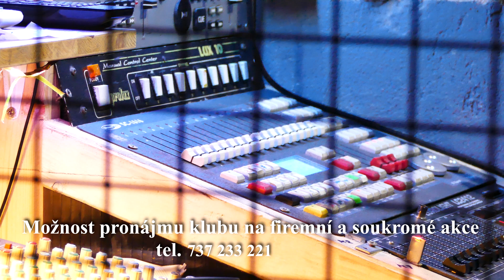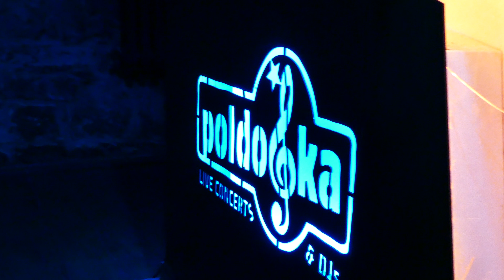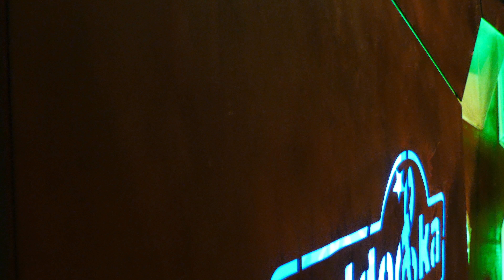Pronajem klubu Kladno